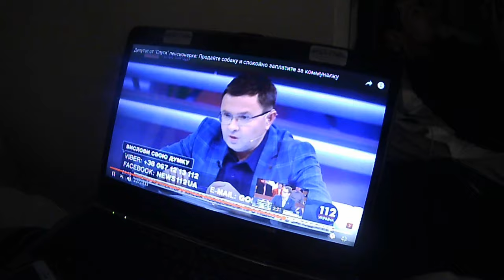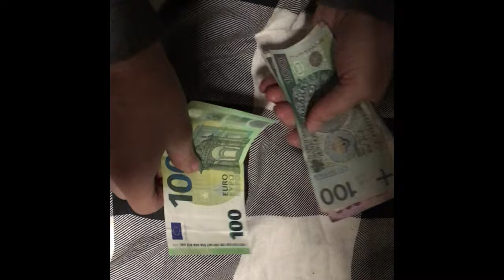Продать собаку оплатить за газ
Увидел полезный совет от депутата Слуги народа, решил найти несколько псов и продать для оплаты за газ.